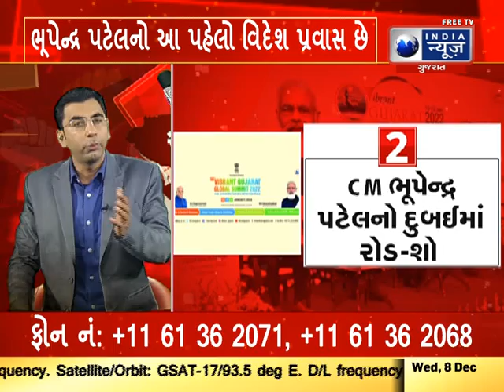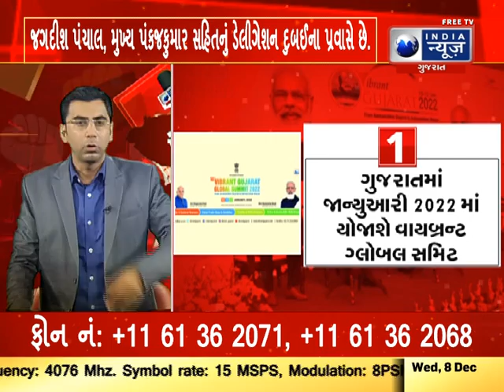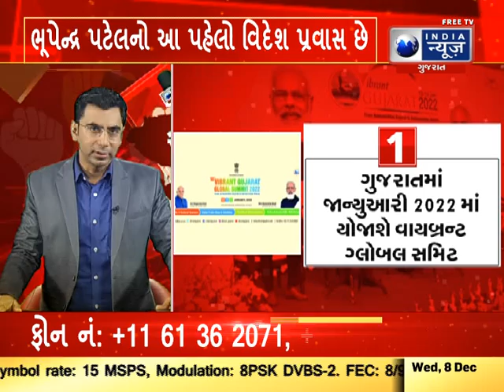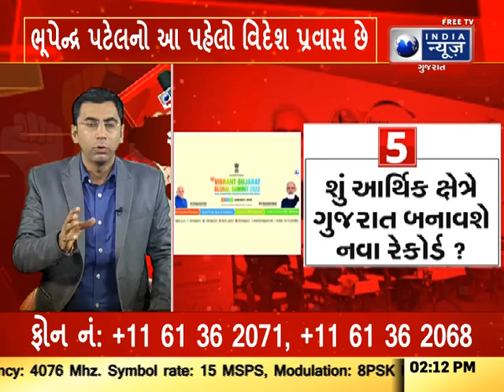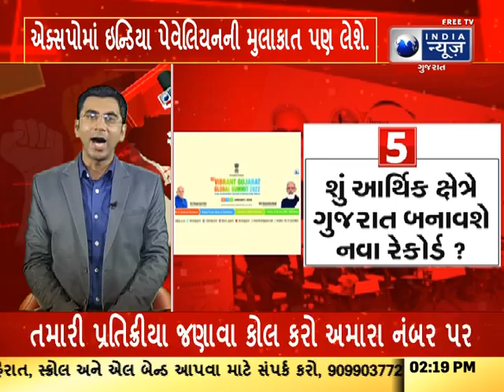10th Vibrant Gujarat Global Summit 2022 - આ તો ખાલી વાત છે - India News Gujarat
10th Vibrant Gujarat Global Summit 2022 - આ તો ખાલી વાત છે